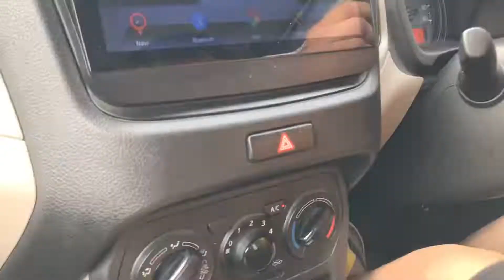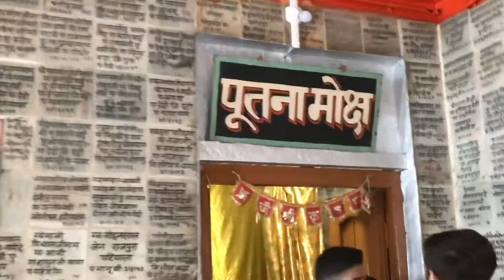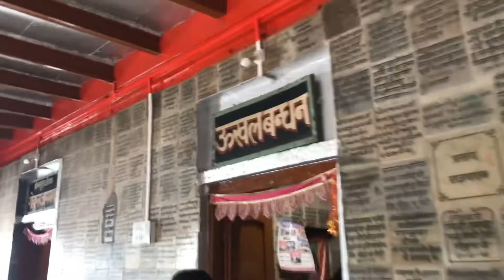EP 1 Gokul Mathura , Vrindavan Tour with Family | Banke Bihari ji ke Darshan | Nitin Chauhan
Hope you guys love this vlog ❤️

Gokul Mathura , Vrindavan Tour with Family
Banke Bihari ji ke Darshan
Banke Bihari
Krishna Bhajan - Mere Banke Bihari Lal
Mere Banke Bihari Laal Tum Itna Na Kario Shringar Nazar Lag Jayegi
EP 1 Vrindavan Dham Darshan
Nidhivan, Shree Bankey Bihari Temple, Satvik Bhojan
Pagal baba Temple
Rang Nath ji temple
Govind Dev ji temple - 5 min walking distance from Rang Nath ji temple
Mathura-Vrindavan Darshan
Mathura Peda, Raval Dham, Prem Mandir
Banke Bihari Temples
Banke  bihari ke darshan
Vrindavan tour
traveling vlogs
family vlogs
family traveling vlog
Traveling series